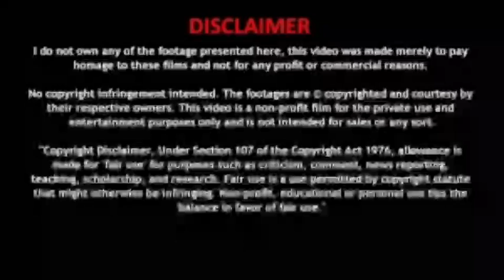தமிழகம் முழுவதும் அக்டோபர் 5 முதல் பள்ளிகள் திறப்பு! அதிர்ச்சியில் மாணவர்கள்! | Tamilisam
தமிழகம் முழுவதும் அக்டோபர் 5 முதல் பள்ளிகள் திறப்பு! அதிர்ச்சியில் மாணவர்கள்!